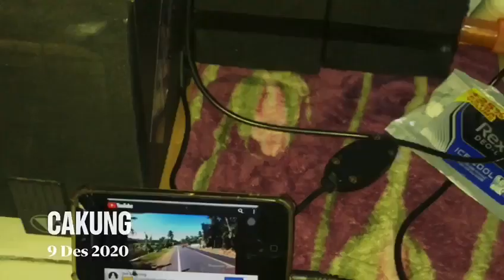Low reader Si bohayy😁